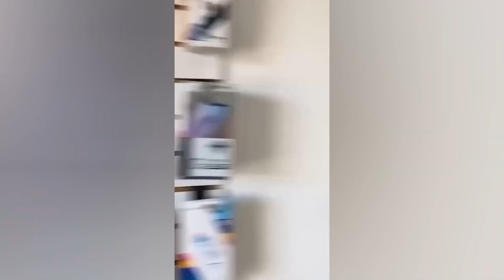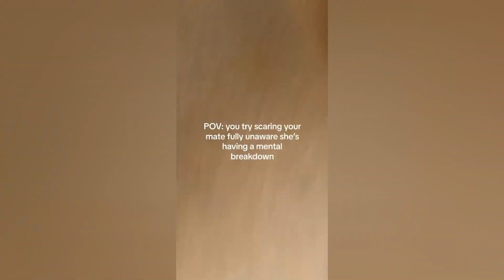Instant Regret | 😂 Try Not To Laugh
Best Fails of the Week  - Instant Regret - Fails Compilation | Funny Fails - Fails of the Week

In this Fail compilation, you'll see hilarious fails that will make you laugh. From spilled milk to epic fails while trying to do the impossible, this compilation is sure to put a smile on your face. Stay entertained and learn some valuable lessons along the way!